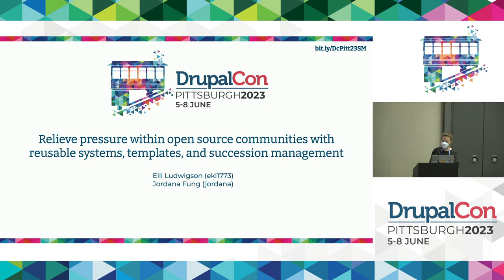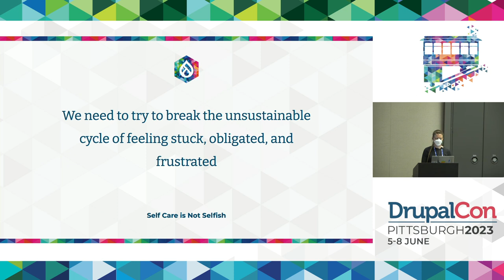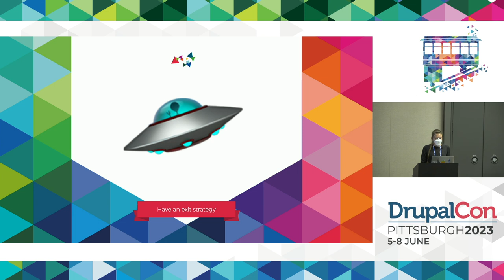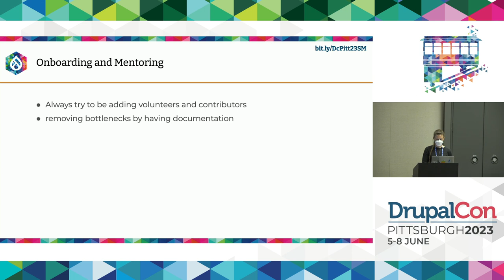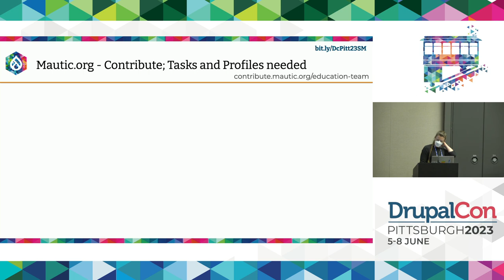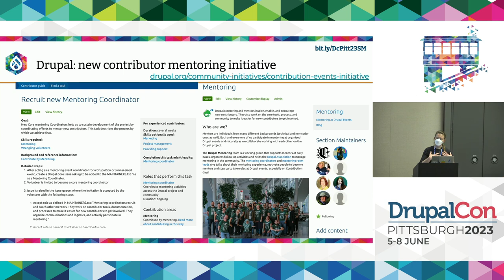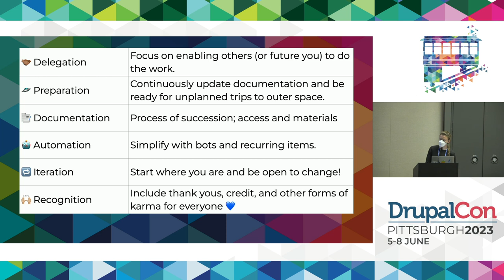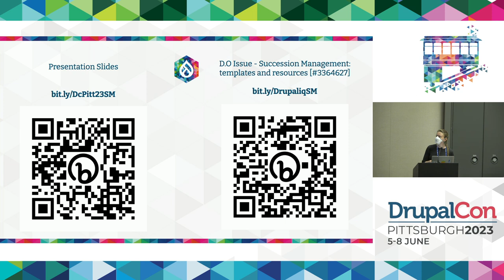Relieve pressure within OS communities with reusable systems, templates, and succession management